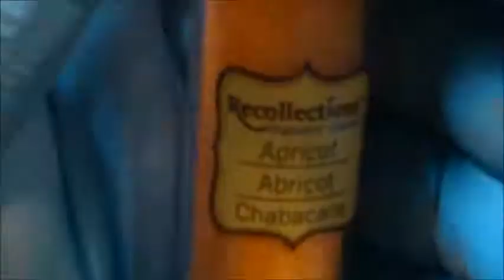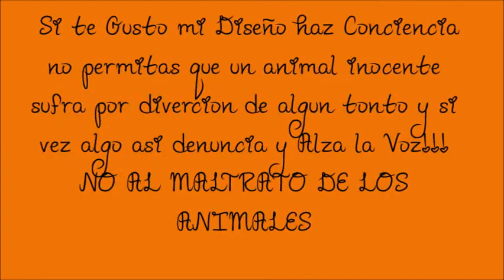Dinamica con causa